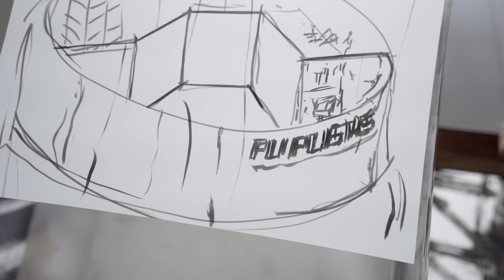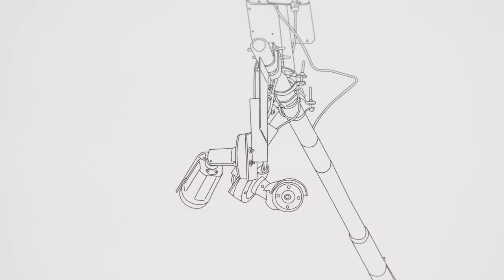Visita guiada de la exposición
La voz del artista y coordinador de la exposición Elpasadoadelante en El Salvador, Walter Iraheta, nos guía a través de este proyecto que presenta a quince artistas de El Salvador, Guatemala, Honduras y Costa Rica.

En esta exhibición, partiendo del Bicentenario como un detonante más que como un tema central, un grupo de artistas hace una lectura del contexto local y nos comparte su particular visión de temas de actualidad como la migración, el deterioro del medio ambiente, la violencia, los efectos de la modernidad, la deshumanización de la tecnología, la pérdida de la memoria como una metáfora del olvido histórico.

Usando la gráfica como estrategia estética y revisando medios como el dibujo, la caricatura, la ilustración, el arte callejero y el muralismo; lenguajes que en el pasado han sido usados como panfletos e instrumentos de propaganda para construir y difundir un pensamiento político colonialista.

Participan: la artista Carmen Elena Trigueros, Gerardo Gómez,  Gabriel Granadino, Nadie (Javier Ramírez), Melissa Guevara, Natalia Domínguez, Osvaldo Ramírez Castillo, Rafael Díaz, Simón Vega y Víctor Hugo Rivas (de El Salvador) así como los centroamericanos Ángel Poyón, Guillermo Maldonado y Mario Santizo (de Guatemala), Lía Vallejo (de Honduras) y Priscilla Monge (de Costa Rica).